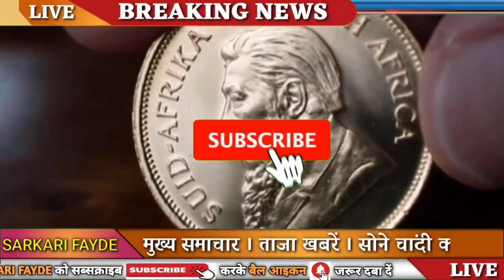Today Gold Price, sone ka bhav, chandi ka bhav, sone chandi ke bhav, gold rate today, Silver prices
14 दिसम्बर 2022, aaj sone ka bhav || Gold rate Today || Gold price today || Sone ka bhav aaj ka सोना कब सस्ता होगा

14 December 2022,aaj sone k bhav|| Gold Rate Today || Gold price today , Aaj sone ka bhav

सोना कब सस्ता होगा 2022
2022 Mein Sona kab Sasta hoga,

Search key:

1. sona na bhav,
2. Aaj na sona na bhav,
3. Today gold rate,
4. Today silver rate,
5. Today gold price,
6. Today silver price,
7. What is the price of gold today,
8. What is the rate gold today,
9. gold rate today live,
10. gold rate,
11. gold price,
12. Aaj sona na bhav,
14. સોના ના ભાવ,
14. આજના સોનાના ભાવ,
15. ચાંદી ના ભાવ,
16. આજના ચાંદી ના ભાવ,
16. Today gold price,
17. Today gold price Gujarat,
18. Today gold price in all over Gujarat and city,
19. gold rate price today,
20. 21 gram sone ka rate,
21. 21 gram na sona na bhav,
22. 1 gram sona na bhav,
23. 21 gram gold price today,
24. 1 kilogram sone ka rate,
25. 1 kg gold price,
26. gold price today in Gujarat,